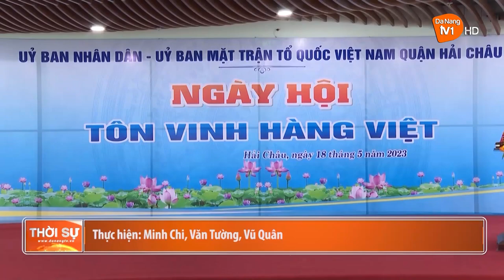SỨC LAN TỎA TỪ CUỘC VẬN ĐỘNG “NGƯỜI VIỆT NAM ƯU TIÊN DÙNG HÀNG VIỆT NAM”